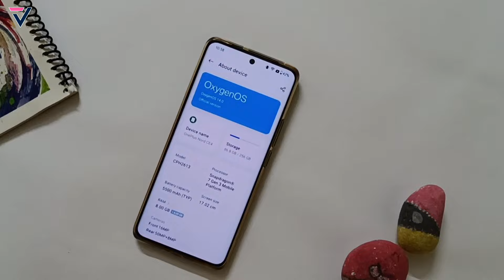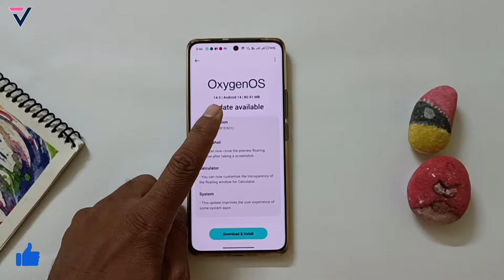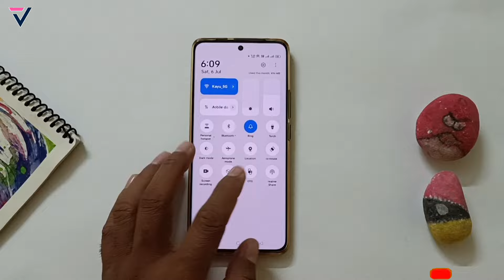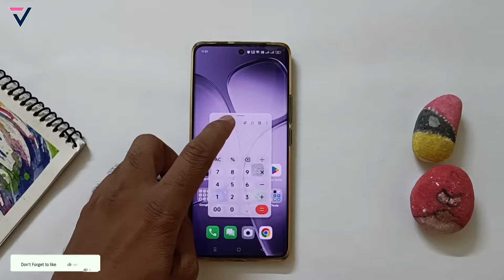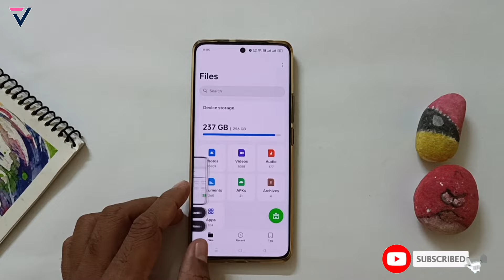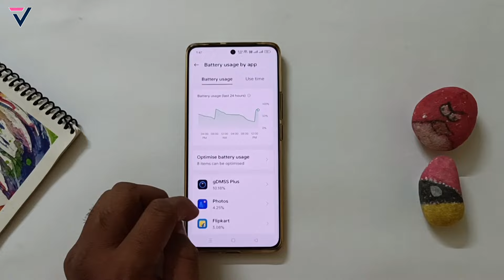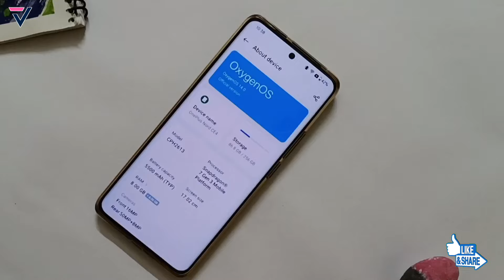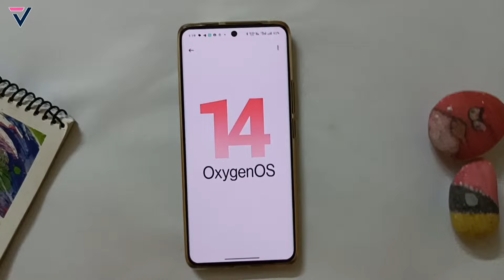OnePlus SOTA Update | OxygenOS 14.1 New Features | OnePlus New Features Module Based Update Rollout🔥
oneplus nord ce 4 new update,
oneplus nord ce4 new software update,
oneplus nord ce 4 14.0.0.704(ex01) new update,
oneplus nord ce 4 5g android 14 features,
realme ui 5.0 android 14 gestures
oneplus nord ce 4 bugs & problem,
oneplus nord ce 4 5g oxygenos 14 update,
nord ce 4 new bugs & problem,
how to fixed bugs & problem
oneplus nord ce 4 oxygenos 14 update,
nord ce4 new notification panel
oneplus nord ce 4 bugs fixed,
nord ce 4 5g update,
nord 4 5g july 2024 update,
nord ce 4 lite july update,
techno vikrant,
nord ce 4 new update features,
oxygenos 14 update date
oxygenos 14 update features
nord ce 4 july 2024 monthly update
nord ce 4 5g oxygenos 14 stable update
oxygenos 14 new update
vikrant thawait
oneplus nord ce 4 lite update details,
oneplus nord ce 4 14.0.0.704(ex01) update review,
oneplus nord ce 4 how to fixed bugs
realme ui 5.0 vs oxygenos 14
oxygenos 14 android 14 comparison
oxygenos 14.1 android 14 system launcher
oxygenos 14 android 14 update full review
rmui 5.0 in realme 11 pro+
oneplus nord ce 4 for oxygenos 14.1 update
oneplus nord ce 4 lite oxygenos 14.1 update features
oneplus nord ce 4 oxygenos 14.1
nord ce 4 lite 5g new update features
nord ce 4 lite 5g july 2024 monthly update
oneplus nord ce 4 update review
oneplus nord ce 4 realme ui 5.0 update
oneplus nord ce 4 lite for oxygenos 14.0 update
oneplus nord ce 4 oxygenos 14.0 update features
oneplus nord ce 4 oxygenos 14.0
techno bikrant
oxygenos 14.1 full review
oxygenos 14.1 full features
oxygenos 14.1 update
oneplus 11 pro new update
oxygenos 14 stable update
oneplus 8 pro oxygenos 14 update
oneplus all device update